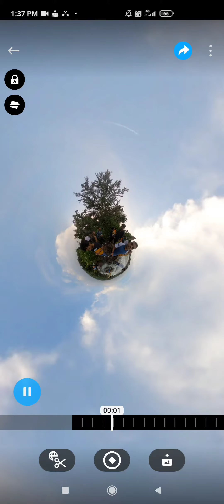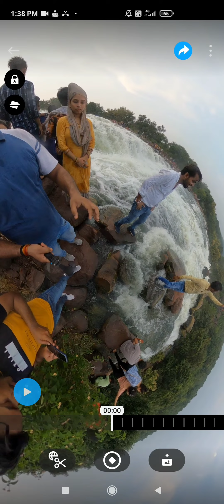HALALI DAM EARTH VIEW